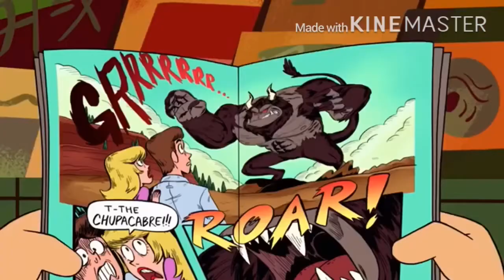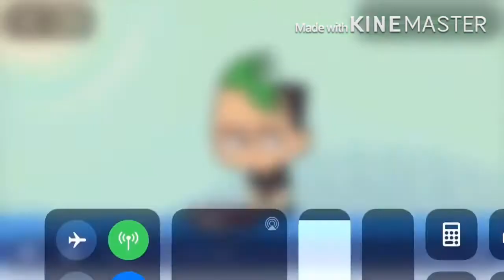Hey Arnold the movie 2002 trailer Justin Brown 2001 style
Hey Arnold the movie was owned paramount pictures paramount animation and Nickelodeon movies hey Arnold the movie characters Arnold Duncan Total Dramarama helga  Lizzy  Total Dramarama Sid Victor victor and Valentino  Harold Benny bubbles hero elementary  Phoebe Alice Go away unicorn !  Briany phinneas phinneas and ferb